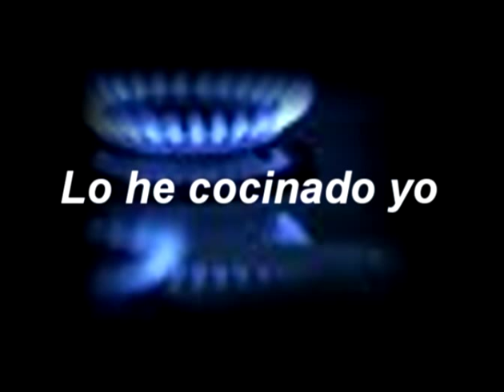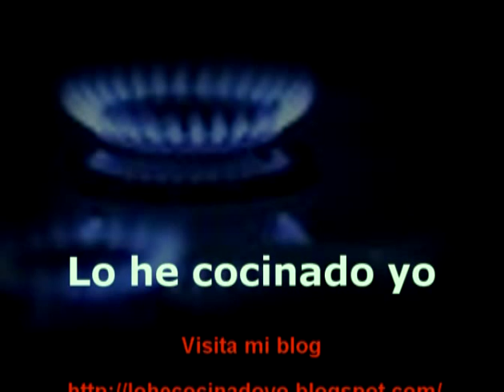Cómo hacer Panecillos de chocolate | LHCY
Receta de pan con chocolate. Es muy fácil de preparar y es ideal para la merienda de los más pequeños.

Si os gusta los vídeos por favor darle a "ME GUSTA", y/o "COMPARTIR" los vídeos con vuestro amigos y familia. A cuanta más gente le lleguen los vídeos, más vídeos podremos hacer! GRACIAS!

Nombre de la pista: Petit talibé
Artista: Löhstana David